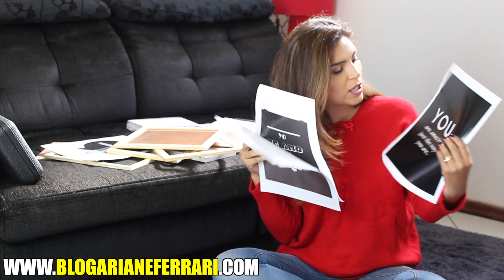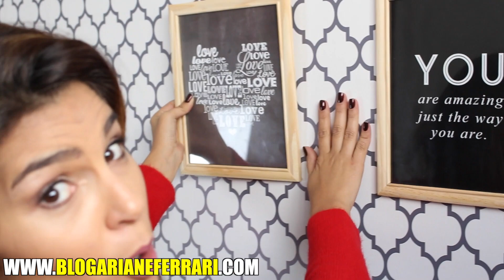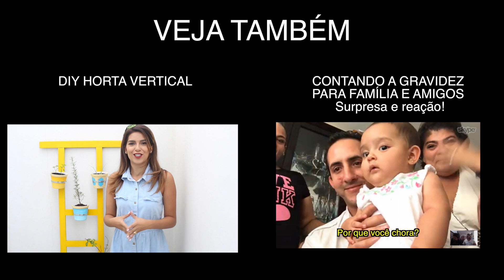DIY Reforma e tour pela sala nova gastando pouco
Não aguentei e reformei a sala! Hoje mostro passo a passo várias ideias de decoração gastando pouco. Um vídeo cheio de DIY.
O papel de parede é da Qcola e o modelo,é esse aqui ó

SNAP : @aarianeferrari

SNAP : @casalportunhol

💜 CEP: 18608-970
💜 Botucatu - SP

Channel by BroadbandTV_Entertainment [ BBTV ]